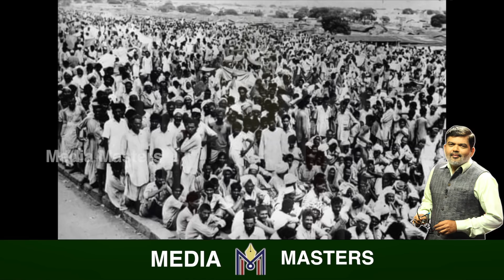ಮಹಾ ವಿಜಯ.!ಅವತ್ತು ಪಾಕಿಗಳ ನೆರವಿಗೆ ಚೀನಾ ಬರಲಿಲ್ಲ ಯಾಕೆ ಗೊತ್ತಾ.? why china did not support pakistan in1971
Liberation of Bangladesh 1971.